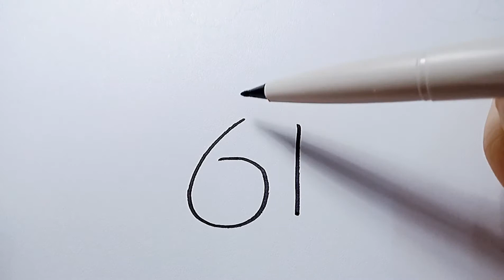Number 61 Painting Pussycat